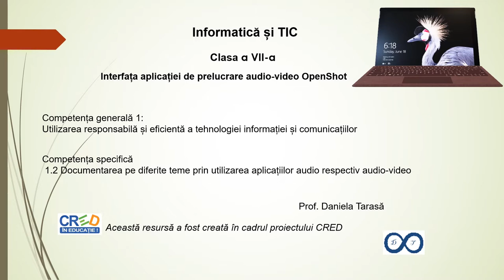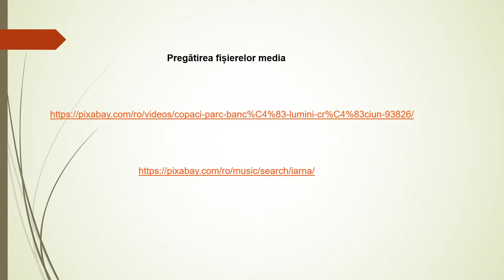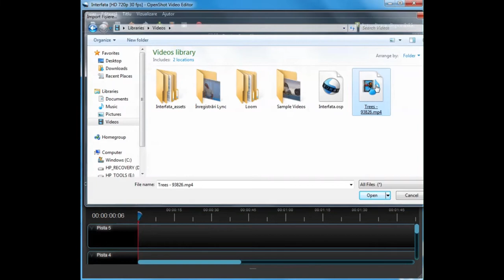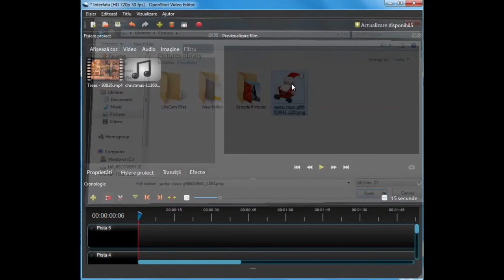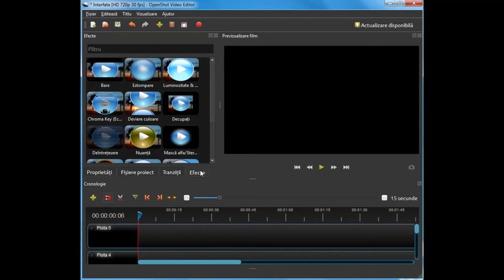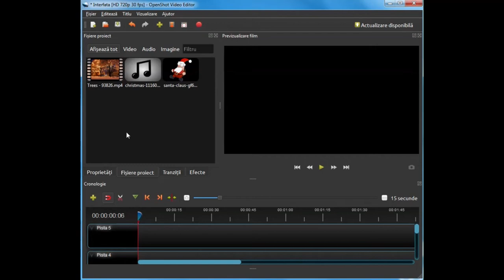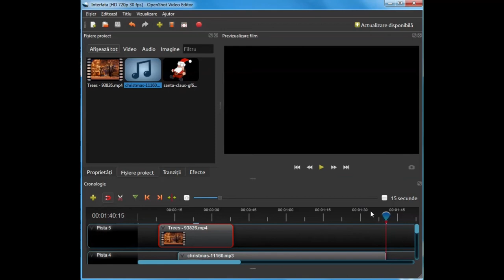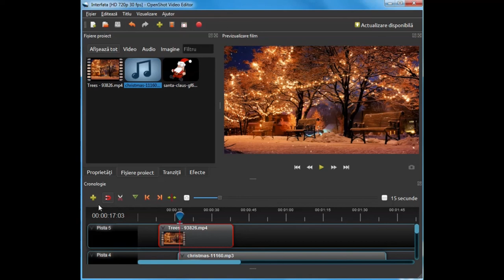Interfața aplicației de prelucrare audio video OpenShot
Resursa este o prezentare în aplicația PowerPoint ce conține imagini inserate și explicate audio pentru prezentarea interfeței aplicației de prelucrare audio-video OpenShot.
Resursă de tip video destinată elevilor din clasa a VII-a și profesorilor pentru a prezenta o secvență o secvență a activității la tema „Interfața unei aplicații de prelucrare a fișierelor audio respectiv audio-video”.